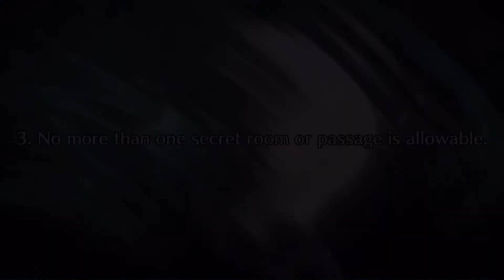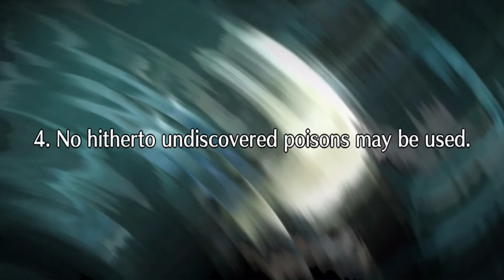FGO Episode 137 No More Than One Secret Room Or Passage Is Allowable (Murder At The Kogetsukan)